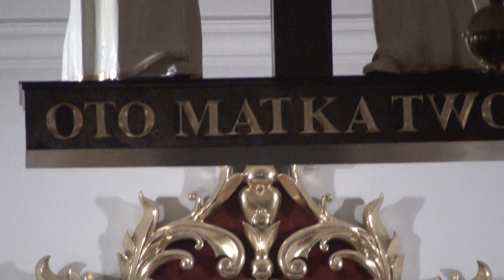62 Nocna Pielgrzymka Legnica-Legnickie Pole_00007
62 nocna pielgrzymka z Legnicy do Legnickiego Pola.Pielgrzymka rozpoczyna się w Kościele Św. Jana Chrzciciela Legnicy Apelem Jasnogórskim po apelu jest Msza Św. po Mszy Św.Nieszpory i Adoracja Najświętszego Sakramentu po Adoracji wymarsz w kierunku Kościoła Najświętszego Serca Pana Jezusa w Legnicy gdzie jest odprawiane nabożeństwo Godzinki Męki Pańskiej następnie wymarsz w kierunku Koskowic gdzie jest odprawiona Droga Krzyżowa ok. godz. 2.30 wymarsz do Legnickiego Pola gdzie ok. godż 4-tej jest odprawiona Msza Św.i ok. godź. 5-tej powrót zamówionym autobusem do Legnicy. Pielgrzymkę prowadzą Ojcowie Franciszkanie i Maryjna Wspólnota Modlitewna.28.08.2010.